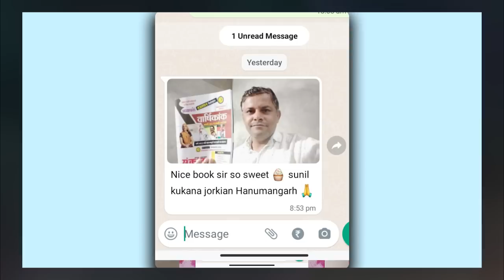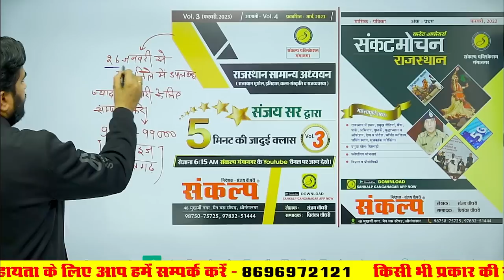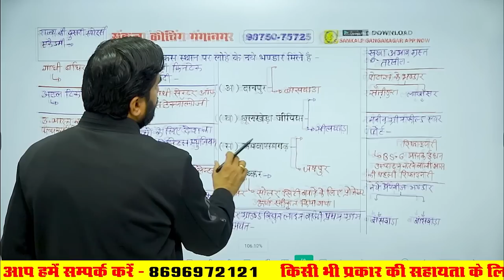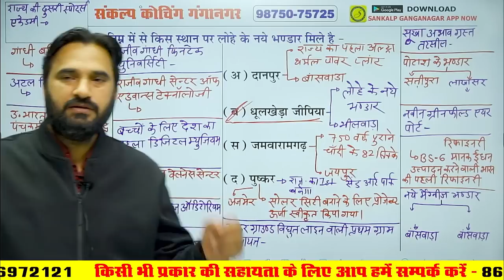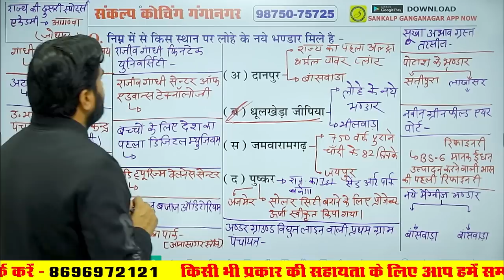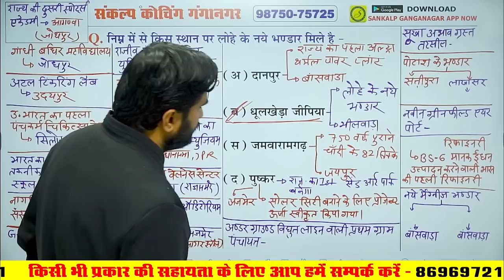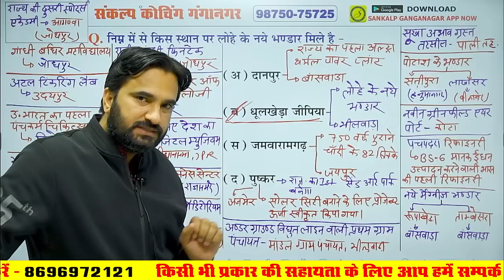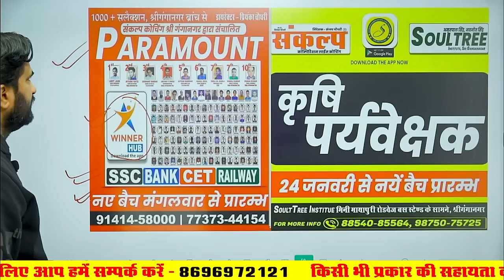#19 Rajasthan Current Affairs 2022 | Important Current GK for CET, REET, 2023| Sankalp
All in One Class of Rajasthan GK For Constable 2022, Rajasthan Police , Gram Sevak 2022| RAS | IAS l Vanrakshak l SI, Raj Police Sankalp Coaching | Most Important Rajasthan GK class.

➡️ राजस्थान लाइव करंट अफेयर्स की क्लासेस में आपका स्वागत है।
राजस्थान के विद्यार्थियों के हितों को ध्यान में रखकर Sankalp Coaching ने  “राजस्थान करंट अफेयर्स” कि जो सीरीज शुरू की थी उसे आप सभी ने बहुत समर्थन व असीम स्नेह दिया। जैसा की आप जानते है कि इस सीरीज में आप नियमित रूप से राजस्थान से संबधित वे जानकारियाँ प्राप्त करते है जो आपकी प्रतियोगी परीक्षा के दृष्टिकोण से बहुत उपयोगी होती है ।
✅ समसामयिकी घटनाओं एवं  महत्वपूर्ण तथ्यों
✅ शिक्षा, साहित्य, आर्थिक योजनाओं और समाज कल्याण कार्यक्रम
✅ खेल व  पुरस्कार आदि पर आधारित रेगुलर क्लास  रहेगी।

Address
           48, मुखर्जी नगर,  नजदीक मैन बस स्टैंड, श्रीगंगानगर

eywords : rajasthan gk,rajasthan gk question,reet rajasthan gk,rajasthan gk in hindi,rajasthan gk class,a to z rajasthan gk,rajasthan history,rajasthan gk model paper,rajasthan geography,rajasthan police,raj gk,rajasthan gk important question,rajasthan gk for reet,rajasthan gk live class,rajasthan gk test series,